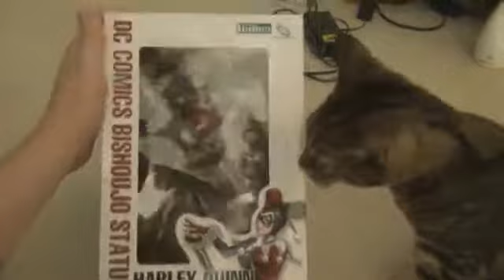The Death of Casual Goku